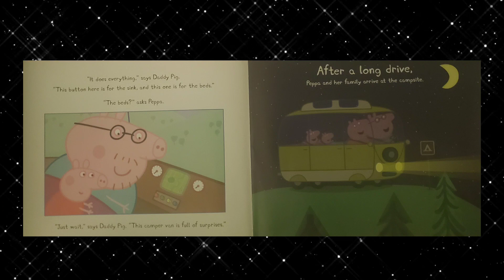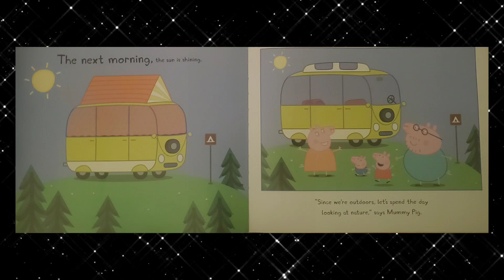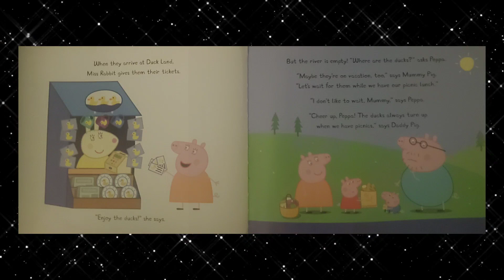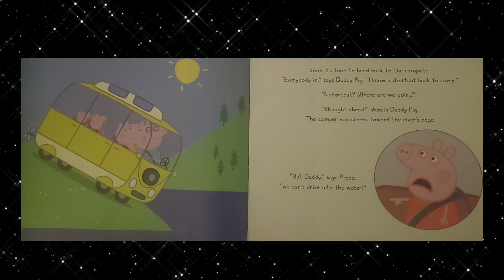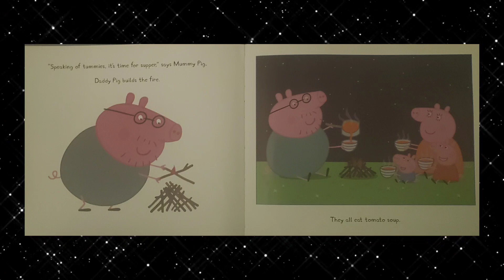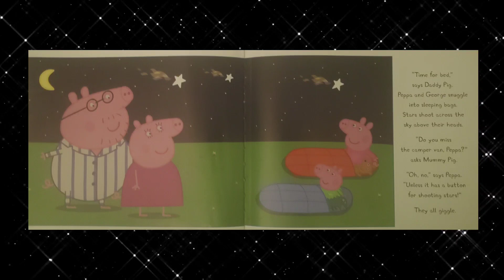Peppa Pig and the Camping Trip Read Aloud